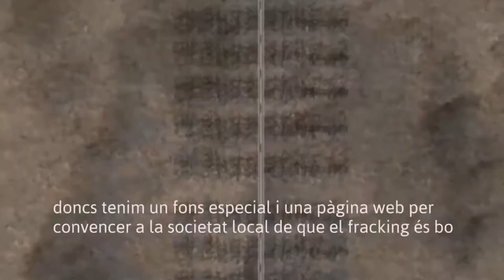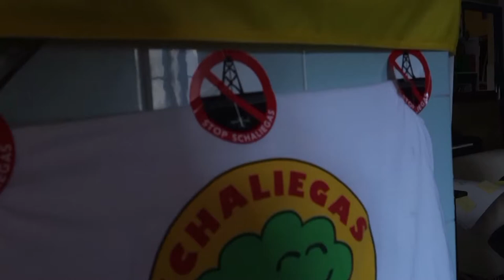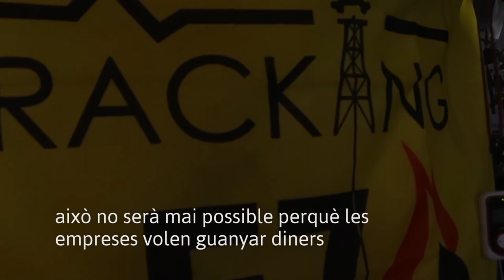Anti-Fracking Meeting [Contrainfos]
Trobada europea d´activistes contra el fracking a Can Masdeu, Barcelona, del 30 de gener al 1 de febrer per organitzar accions conjuntes contra la fractura hidràulica i el model energètic que la promou.